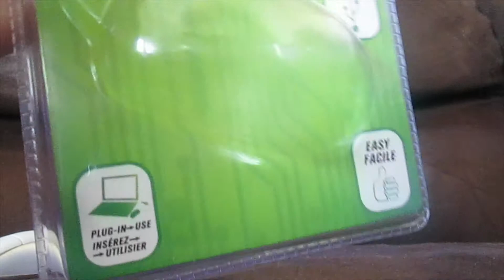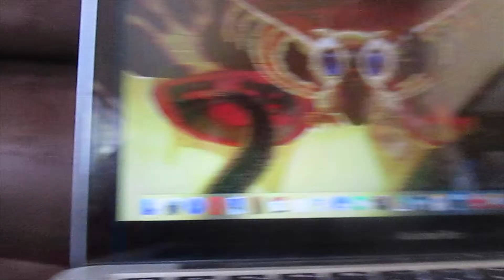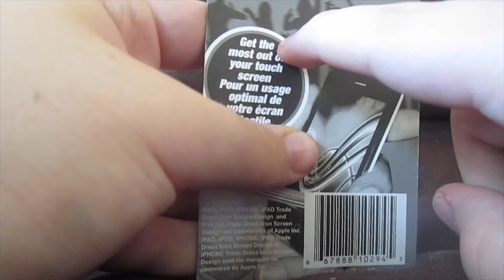The Otaku Bandito's Dollar Store special #1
Welcome to The Otaku Bandito's Dollar Store Special and today we are going to review items that are all made by Tech 1.